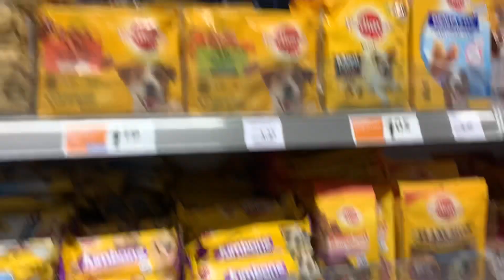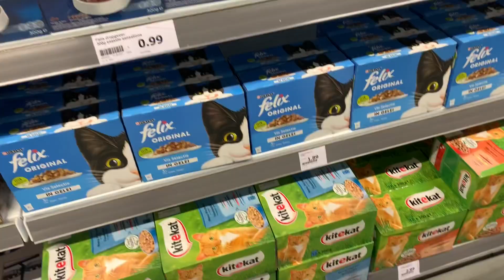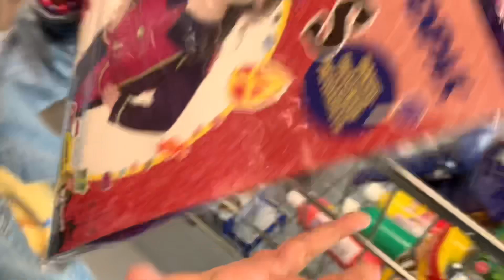Tuyot Na Tuyot Na Matagal Nang Hindi Nadidiligan😞||Filipina-Dutch Family||Mary Ann Pasion